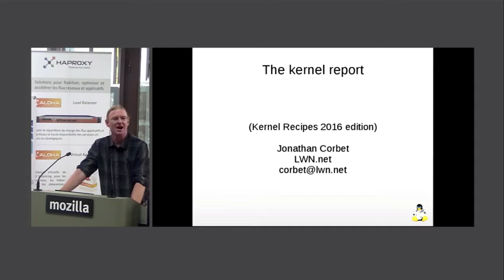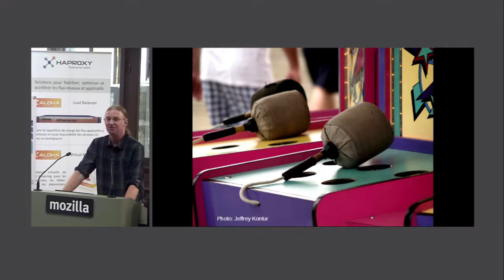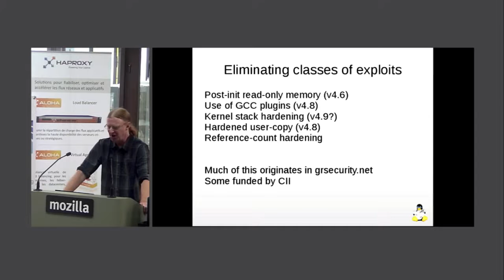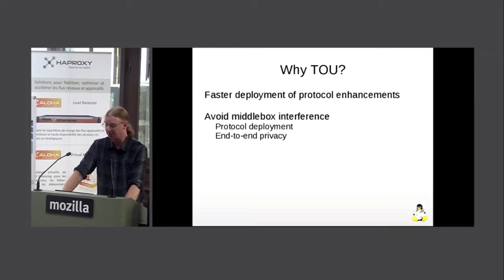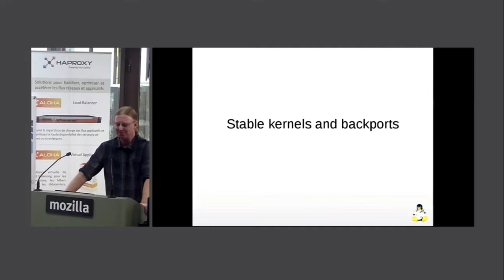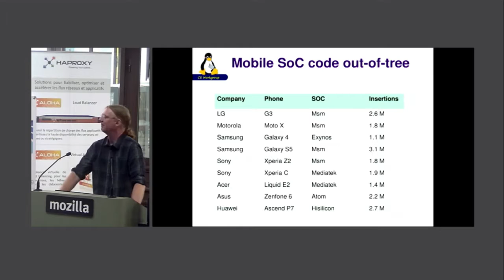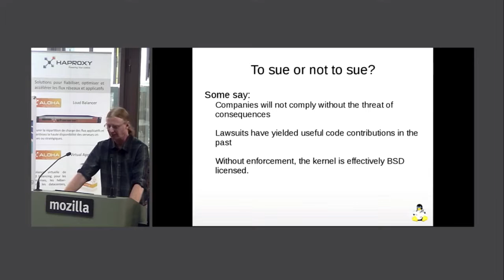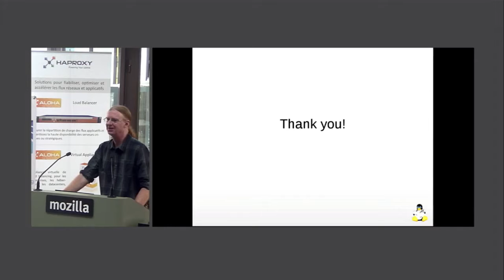Kernel Recipes 2016 - The Kernel Report - Jonathan Corbet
The Linux kernel is at the core of any Linux system; the performance and capabilities of the kernel will, in the end, place an upper bound on what he system as a whole can do. This talk will review recent events in the kernel development community, discuss the current state of the kernel and the challenges it faces, and look forward to how the kernel may address those challenges. Attendees of any technical ability should gain a better understanding of how the kernel got to its current state and what can be expected in the near future.

Jonathan Corbet, LWN.net